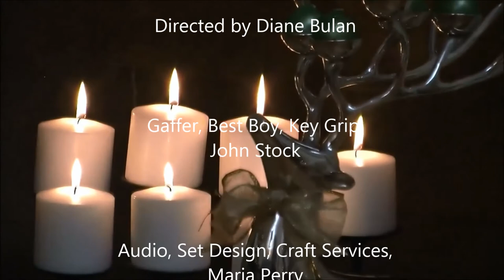Paul Orwick - A Visit From Jack Nicholson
An original parody by Kansas City actor Paul Orwick based on Twas The Night Before Christmas. Watch and enjoy A visit from Jack Nicholson.